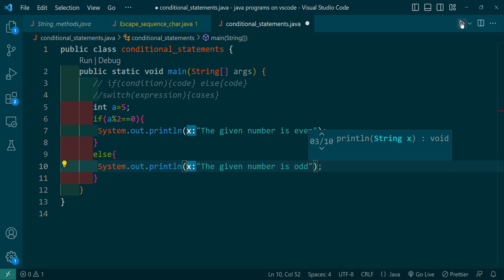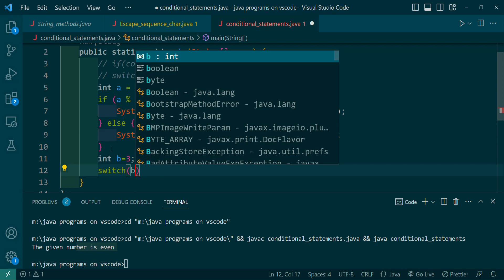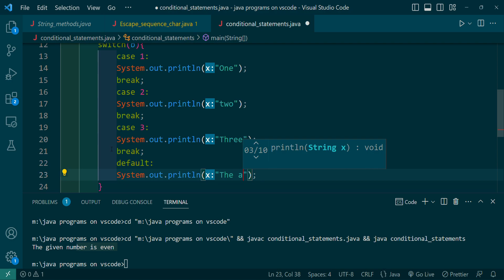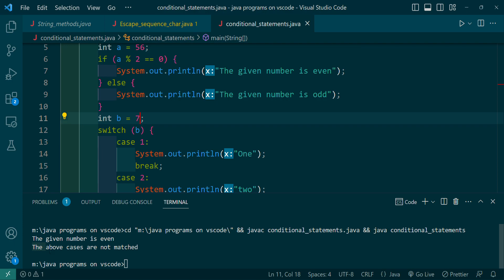If-else and switch statement condition in java java_programing #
In this  video i discussed about the conditional statements in java programming.